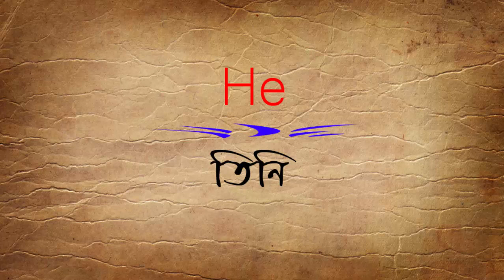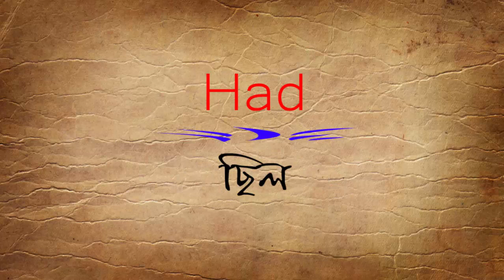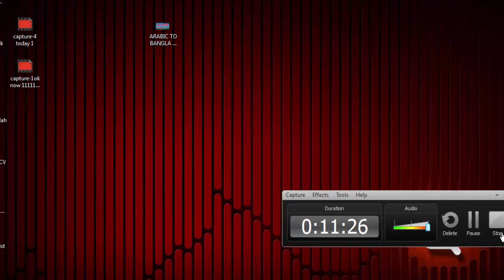Learn 125 Easy English Vocabulary with Bengali By Sayed Nuruzzaman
Learn 125 Easy English Vocabulary with Bengali By Sayed Nuruzzaman. 125 Important English words with Bengali. Learn English for beginners common words and Expressions Full Bangla to English Tutorial. English Lessons For Beginners with Bangla. Basic English to Bangla Conversation. This video I am showing how to tell about Bengali Language with English. Learn 125 Easy English Vocabulary with Bengali.